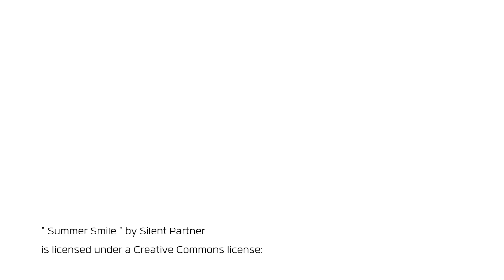โมเมพาเพลิน : ลองของใหม่ PAT McGRATH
สวัสดีค่าแฟนๆ รายการโมเมพาเพลินที่น่ารักทุกคน กลับมาอีกครั้งในโหมดหน้าแน่นแน้นแน่น ซึ่งลุคในวันนี้จะเป็นแบบสโม้กกี้อายส์ที่มีลูกเล่นเป็นกลิตเตอร์สีฟ้านิดหนึ่ง ในส่วนของงานผิวมีการนำผลิตภัณฑ์ที่ชอบและไม่ได้ใช้มานานค่ะ แต่นางเอกของเราในวันนี้ เป็นของใหม่ที่อยากลองเล่นมากๆ ก็เลยเอามาลองเล่นให้คุณผู้ชมได้ชมกันเลย ติดตามชมได้ในโมเมพาเพลินเลยค่า

Products in this clip:
Benefit The POREfessional Face Primer
Maybelline Fit Me Matte & Poreless Foundation #128
Maybelline Instant Age Rewind
Maybelline Fit Me Concealer
Smashbox Step-By-Step Contour Sticks
THREE Ultimate Diaphanous Loose Powder #01
Tom Ford Brow Sculpting Kit
Wayne Goss The Collection #7
Anastasia Beverly Hills Brow Wiz Medium Brown
Tom Ford Fiber Brow Gel
UD Eyeshadow Primer Potion
Pat McGrath Dark Star 006 UltraSuede Brown
Pat McGrath Black SmudgeLiner eye kohl
Pat McGrath UltraSuede Brown pigment
Pat McGrath Blender Brush
Pat McGrath Dark Matter pigment
Zoeva 228 Luxe Crease
Eglips Blur Powder Pact #23
M.A.C Large Fluff Brush #227
Wayne Goss The Collection #2
Marc Jacobs Fineliner Ultra Skinny Gel Eye Crayon
Surratt Relevee Lash Curler
Lushlash #12
Sana Power Style Super Waterproof Long & Volume Mascara
Kevyn Aucoin The Sculpting Powder
Marc Jacobs The Blush Angled Blush Brush
Sigma Tapered Blending Brush
Benefit cheek parade
Benefit Hoola Bronzing & Contouring Brush
Tarte Amazonian Clay 12-Hour Blush
Marc Jacobs Le Marc Liquid Lip Creme Fawn Over Me
UD All Nighter Long-Lasting Makeup Setting Spray